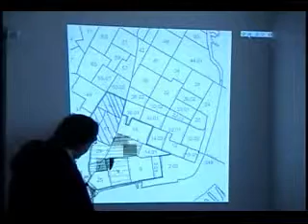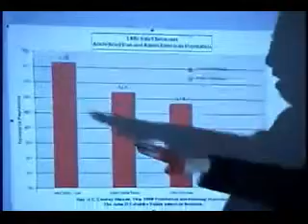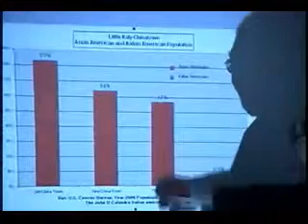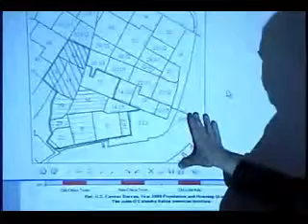Strolling Down Mainstreet: Chinese Americans and Other Ethnic Groups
With the exception of a brief friendly beginning, Chinese were not particularly welcome in America in the early history of immigration. By the time the Hart-Celler Act was passed in 1965, Chinese immigration to this country increased significantly. What kind of impact does this have on the population in New York?

Recently, there have been increasing incidences of race-related violence involving the Chinese population: school violence against Chinese students, murders of Chinese fast food delivery men, street fights between mobs. What are the causes of these problems? How do you propose to alleviate this situation?